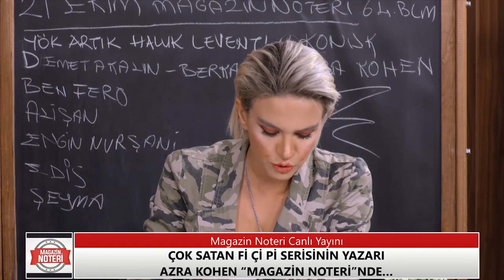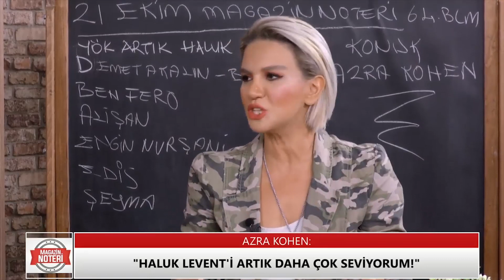Azra Kohen Haluk Levent’i̇ Hangi̇ Ki̇tabında Hangi̇ İsi̇mle Yazdı? | Magazin Noteri 63. Bölüm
Yaptığı yardımlardan sonra Haluk Levent'i daha çok sevdiğini söyleyen Magazin Noteri'nin 63. Bölüm konuğu başarılı yazar Azra Kohen, gelecek kitabında Haluk Levent'i bir karakter olarak bahsedeceğini açıkladı...